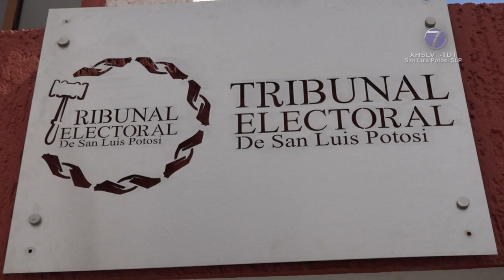Proceso Electoral 2021 será el más impugnado, advierte la Magistrada Denisse Porras.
SLP.- La Magistrada Presidenta del Tribunal Estatal Electoral, Denisse Porras Guerrero reveló que desde el inició del proceso interno de los partidos políticos y la elección de sus candidatos, comenzaron las impugnaciones y litigios en el Tribunal Estatal Electoral, considerando que el proceso, así como las elecciones mismas, serán las más impugnadas de los últimos años.

“Con lo importante de la renovación del poder público, será un proceso altamente impugnado, los actores políticos están impugnando todo”.

El aumento de la judicialización de los procesos electorales, atribuyó la presidenta del Tribunal se debe a una falta de cultura de legalidad, “falta un respeto irrestricto de la ley, si hubiera, no tendría porque judicializarse tanto, tendríamos que tener claro que la decisión final no debería estar en los tribunales”.

Aseguró que el Tribunal estará defendiendo en todo momento la decisión de las urnas, “viene también a una desconfianza, y nos debe preocupar y ponernos en alerta”.

Denisse Porras señaló que hay actos de los partidos que han impugnado decisiones de manera masiva, también el reconocimiento de las afiliaciones, lo que más se ha impugnado.

En temporada de campañas, ya será otro tipo de asuntos lo que se estará revisando”, aclaró.